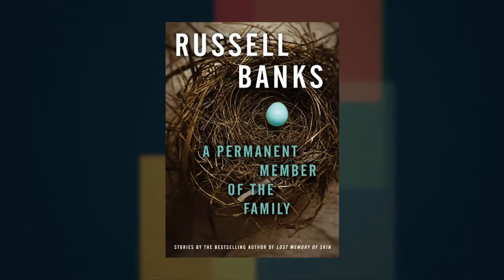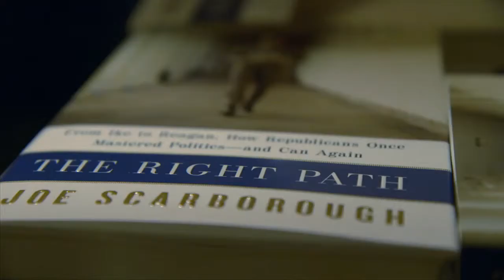Russell Banks on Writing at Miami Book Fair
Kelly Corrigan interviews author Russell Banks about writing and his short story collection, A Permament Member of the Family at the Miami Book Fair International 2014.

FROM THE PUBLISHER:
Suffused with Russell Banks’s trademark lyricism and reckless humor, the twelve stories in A Permanent Member of the Family examine the myriad ways we try—and sometimes fail—to connect with one another, as we seek a home in the world.

In the title story, a father looks back on the legend of the cherished family dog whose divided loyalties mirrored the fragmenting of his marriage. “A Former Marine” asks, to chilling effect, if one can ever stop being a parent. And in the haunting, evocative “Veronica,” a mysterious woman searching for her daughter may not be who she claims she is.

Moving between the stark beauty of winter in upstate New York and the seductive heat of Florida, Banks’s acute and penetrating collection demonstrates the range and virtuosity of both his narrative prowess and his startlingly panoramic vision of modern American life.